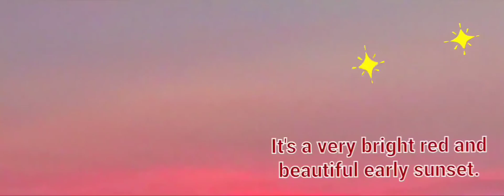🌄It's a very bright red and beautiful early sunset.とても真っ赤で美しい早い夕暮れです.太陽.日没前.日の暮れ.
watt-look-man